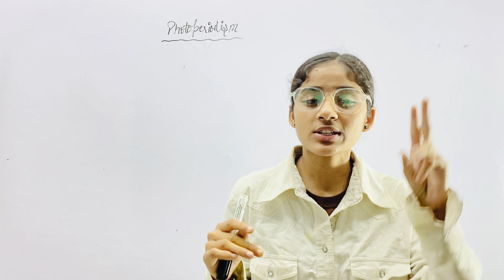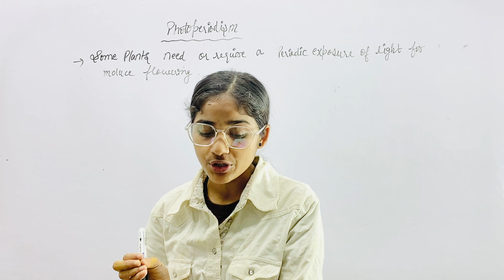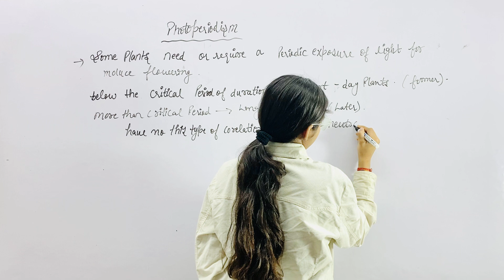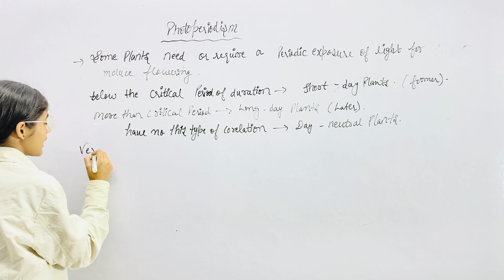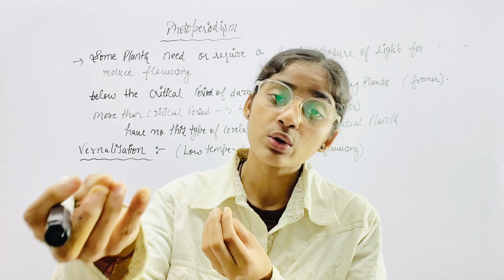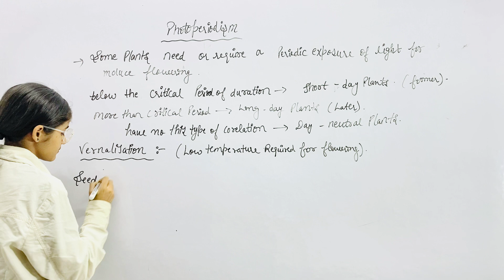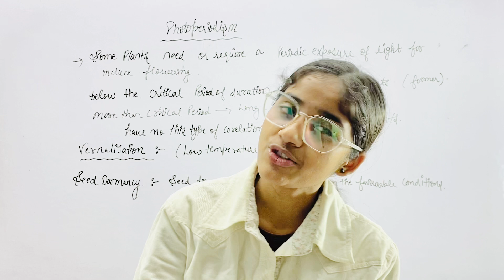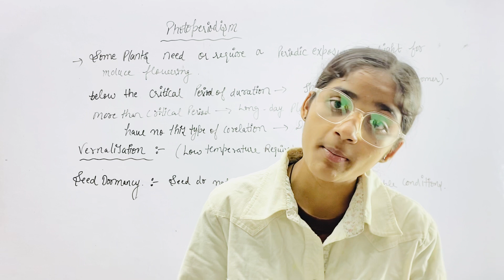Photoperiodism, Vernalisation and Seed Dormancy | For Class 11 & 12 | NEET | Mannu PCB Study